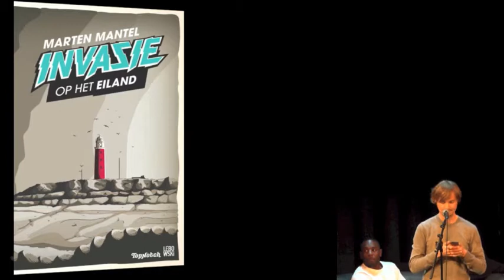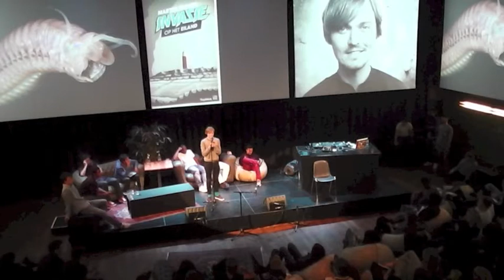Marten Mantel Achievers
Marten Mantel bij de Achievers Night van Lebowski Publishers en TopNotch op 2 oktober in Pakhuis de Zwijger